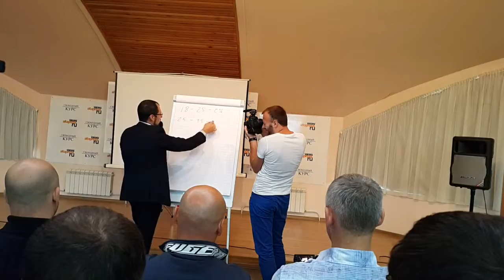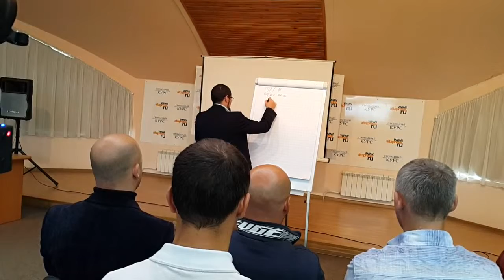Твоя честная пенсия за честную работу Пенсия в России Мужской Бизнес клуб